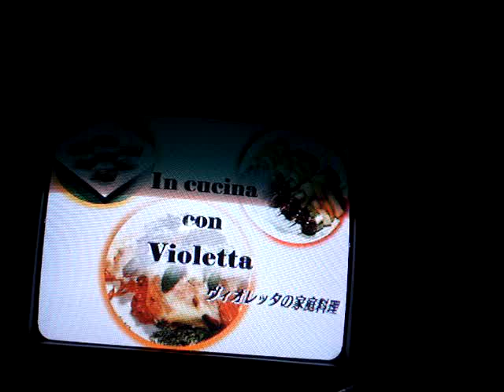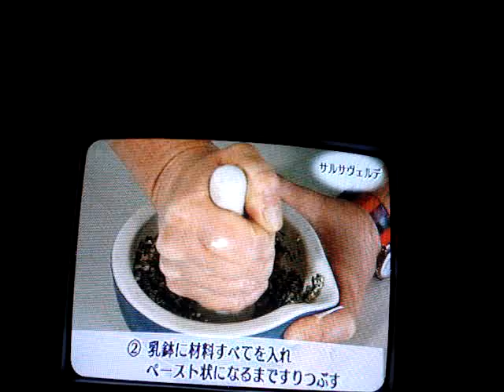IO parlo ITALIANO...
Programma televisivo in cui ti vogliono insegnare l'italiano...ci riusciranno?